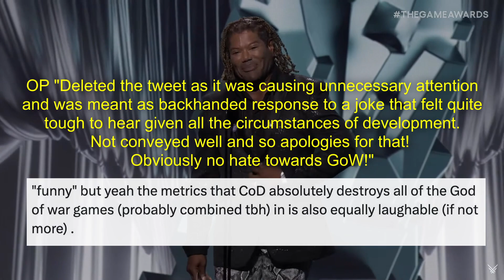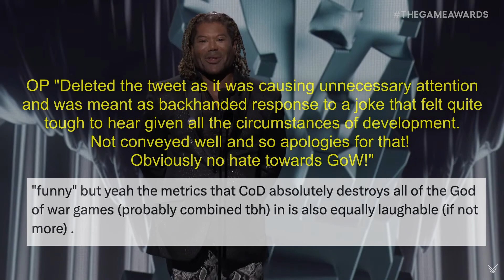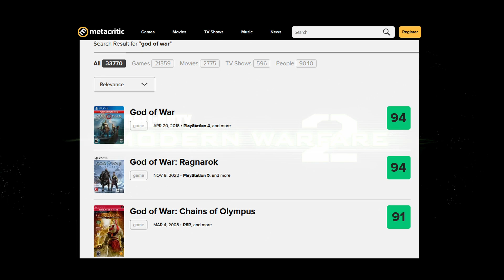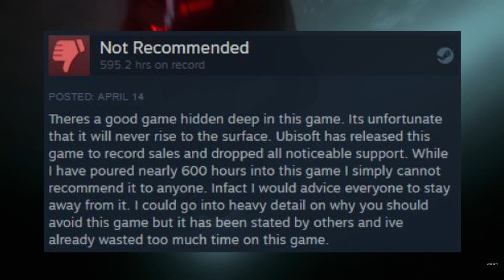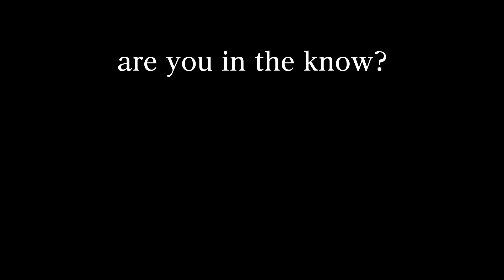Engagement ≠ Fun ► A Response to Call of Duty's Developers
At the 2023 Video Game Awards, Christopher Judge made a joke about how his award speech in 2022 was longer than the campaign for Call of Duty Modern Warfare 3. This prompted some of its devs to make posts on Twitter, making claims that Call of Duty blows God of War out of the water in terms of player engagement after completing the game.

It's natural to want to defend a product you've worked on, but my question is why are the devs focusing on player engagement? Is it really the end-all-be-all of player satisfaction? I don't think so. Do you?